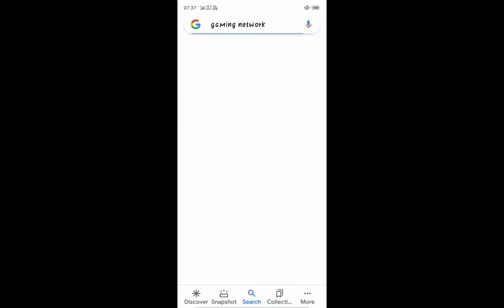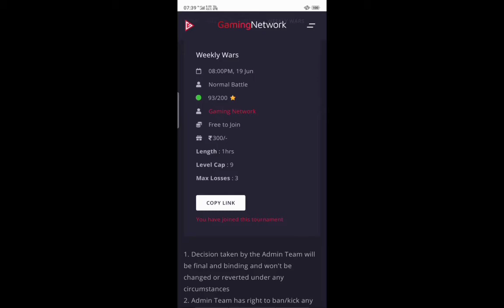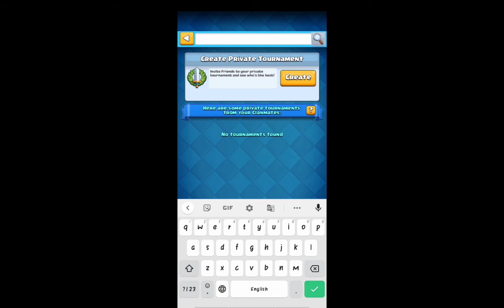how to earn money from playing clash royale